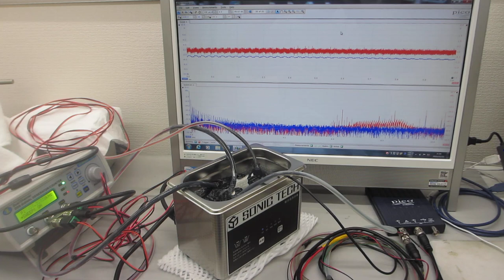市販のファンクションジェネレーターと、超音波発振制御プローブを利用した、超音波の伝搬制御実験（超音波システム研究所）